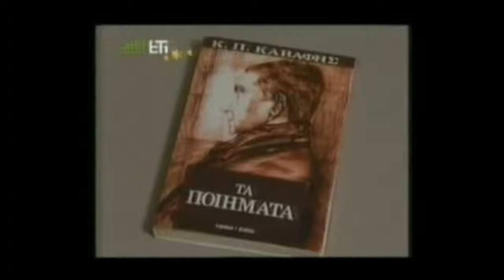6 Χατζιδάκις Μεγάλος Ερωτικός